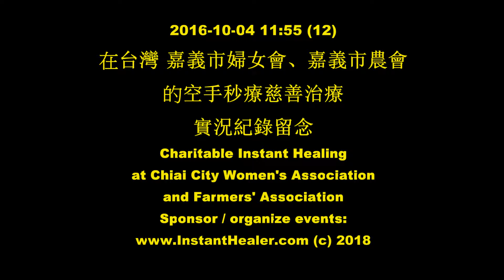Shoulder, finger & back pain all improved by THIS w/o chiropractic, massage, Shiatsu or Reiki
#12. Public Healing Event at the Women's and Farmers' associations of Chiayi city in Taiwan on Oct 4 , 2016 during a healing tour to Asia.

Wish to organize a healing event in your city too? to sponsor or organize one. Organizers get free treatments during the event.

Instant pain relief treatments are given without drugs, tools or any religious connection, just pure love and compassion to free this world of unnecessary pain and improve people's quality of lives.